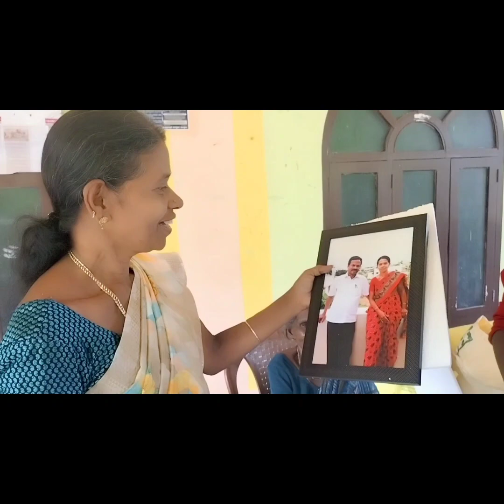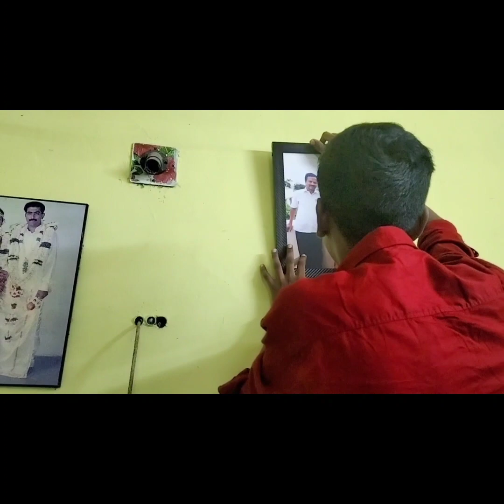Happy Birthday amma/Birthday celebration/party mode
Happy Birthday
balloon
party decorations
simple Birthday celebration
family